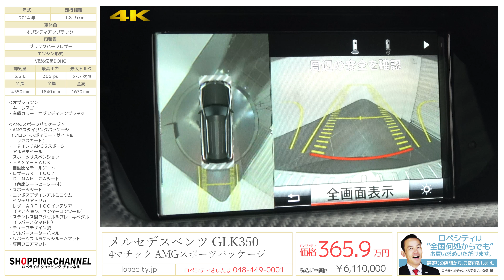メルセデスベンツ GLK350 4マチック AMGスポーツパッケージ 2014年式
オブシディアンブラック/ブラックハーフレザー、7速AT、左ハンドル、正規ディーラー車、車検31年5月迄

GLK350が入庫いたしました！！後期モデルです！！前期型からビックマイナーチェンジを果たした後期型GLK！！LEDポジションライトが特徴的なヘッドライトをはじめ、フロントグリル、ステアリングホイール、コラムシフト、エアコンの吹き出し口に至るまで大幅な変更が加えられています！AMGスポーツパッケージが装備されスポーティーなエクステリアです！走行距離も少なく、非常に綺麗なお車です！

‹AMGスポーツPKG›
　-１９インチＡＭＧ５スポークアルミホイール
　-ＥＡＳＹ－ＰＡＣＫ自動開閉テールゲート
　-レザーＡＲＴＩＣＯ／ＤＩＮＡＭＩＣＡシート（前席シートヒーター付）
　-エンボスデザインアルミニウムインテリアトリム
　-レザーＡＲＴＩＣＯインテリア（ドア内張り、センターコンソール）
　-ステンレス製アクセル＆ブレーキペダル（ラバースタッド付）
　-チューブデザイン製シルバーメーターパネル
　-リバーシブルラゲッジルームマット
　-専用フロアマット

‹標準装備›
ETC、運転席・助手席エアバッグ、サイドエアバッグ、カーテンエアバッグ、ニーエアバッグ、頸部衝撃緩和ヘッドレスト、ABS、クルーズコントロール、横滑り防止装置、トラクションコントロール、ISOFIX対応チャイルドシート固定バー、盗難防止装置、キーレスエントリー、マニュアルモード、シートポジションメモリー機能 、ヘッドライトウォッシャー、リアフォグランプ、地上波デジチューナー、バックカメラ、アイドリングストップ、後退時連動式ドアミラー、レインセンサー、インテリジェントAFS

‹主要諸元›
3.5L DOHCV6気筒 306ps 37.7kgm、全長4550×全幅1840×全高1670mm

¥6,110,000-